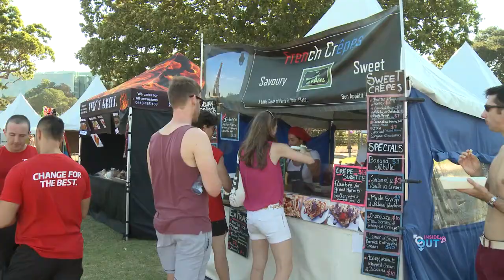2014 FairDay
Mardi Gras Fair Day 2014 with Andrew Tuck